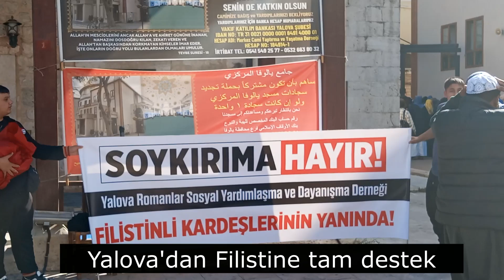Yalova'dan Filistin'e tam destek